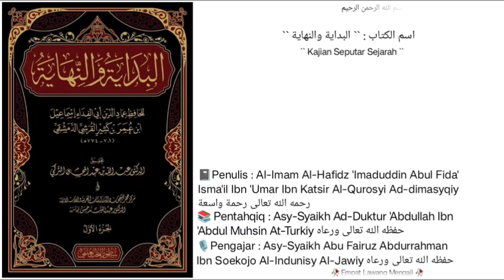Dars `` 66 `` | Al-Bidayah Wan Nihayah | Juz ke - 1 |🎙️ Asy-Syaikh Abu Fairuz Al-Indunisy Al-Jawiy